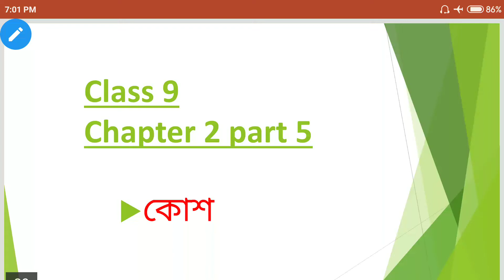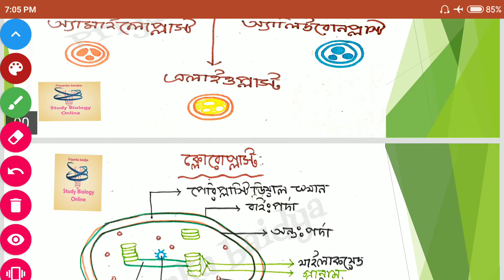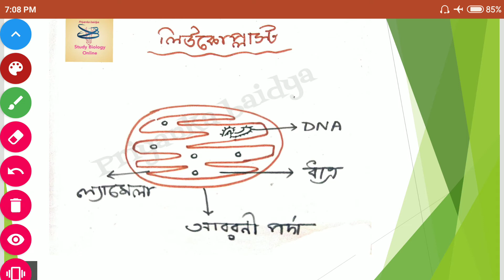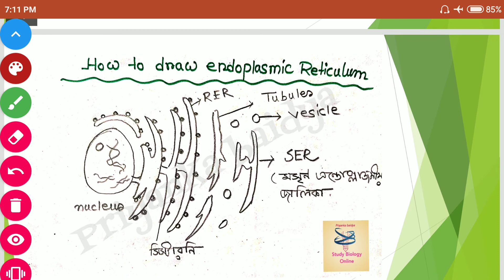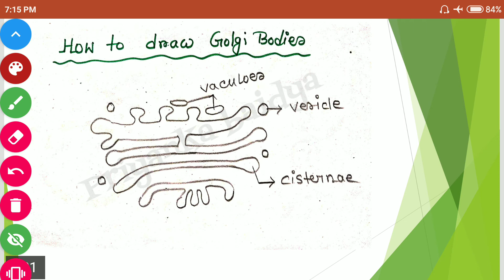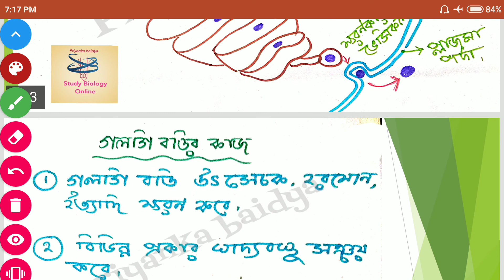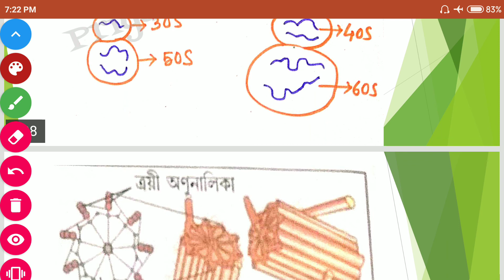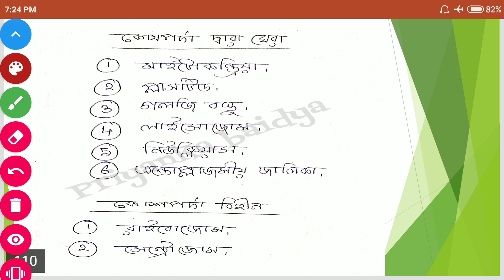class 9 WBBSE life science chapter 2 (part 5) in bengali/ cell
Hi students.
I am Priyanka baidya (M.sc,b.ed)
তোমরা আমাকে instagram এবং Facebook page এ follow করতে পারো।

image